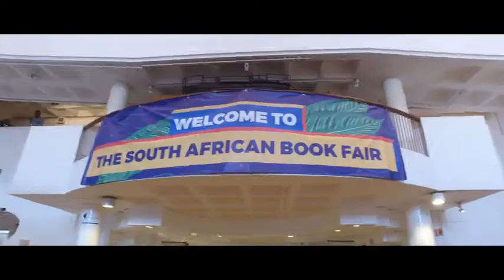Somizi Mhlongo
Somizi Mhlongo on the the importance of reading.